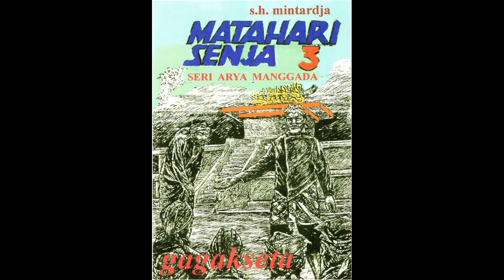Seri Cerita Silat Matahari Senja Jilid 3